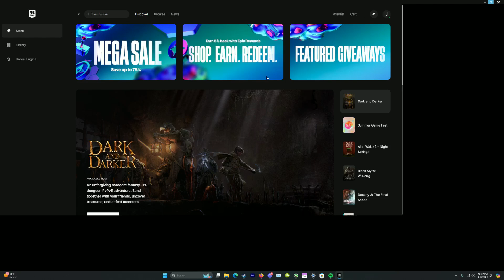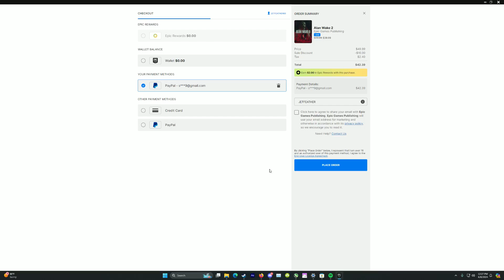How To Use My Creator Code (tutorial)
just a quick lil video clearing any confusion